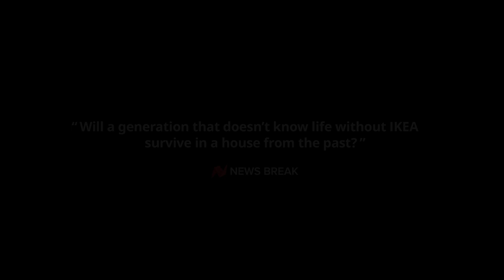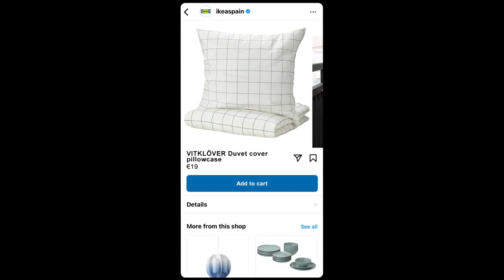IKEA Trapped in the 90s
Trapped in the 90s is a reality show from IKEA Spain. The show was made to celebrate IKEA's 25th anniversary in Spain.